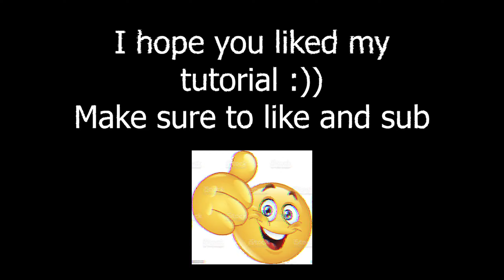How to destroy a sentry as spy (Tutorial) 2021+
Hello, I'm a very high skill spy player. I will give you more tips how to play spy. Oh, here's one: make sure your enemies die. :))) You'll never know hahaha...

The hud I'm using is "ZeesHud". Please stop asking. I will literaly come to your house at night and eat all of your cookies.

tf2 funny
tf2 funny meme
tf2 funny clip
tf2 meme
tf2 remyie